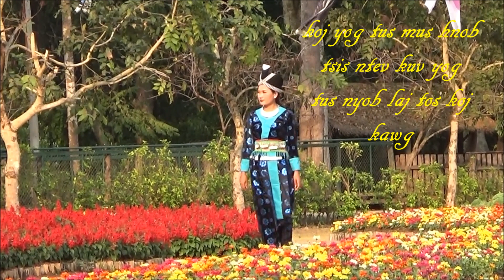koj yog tus mus lawm hnub tsis ntev kuv yog tus nyob laj tos koj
tso saib duab ua si